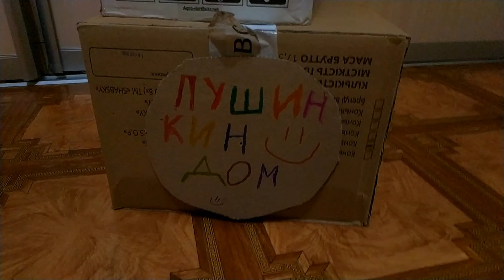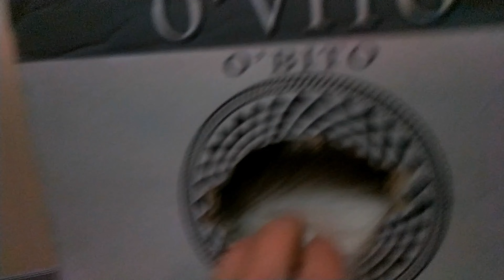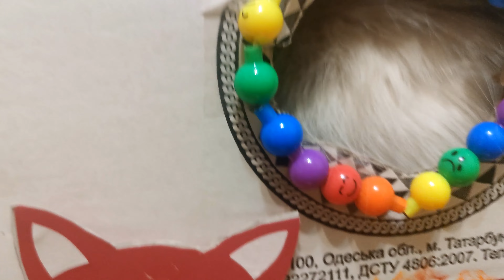🏠 Дом для Пушинки 🐱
Видео снято фрагментов от: 27 04, 4 05 и 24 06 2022г

💲 На конфеты🍭🍬😘 для Синичек:

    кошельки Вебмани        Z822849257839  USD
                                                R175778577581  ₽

  карты  ПриватБанка      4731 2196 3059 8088  UAH
                                               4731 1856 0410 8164  USD